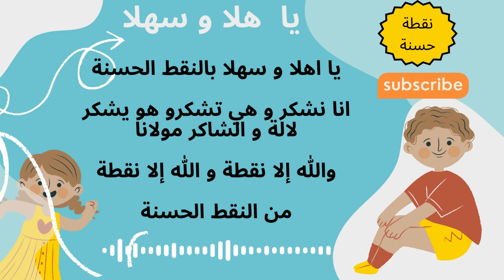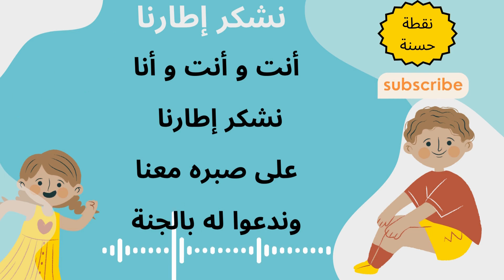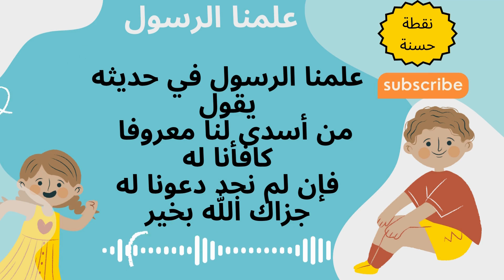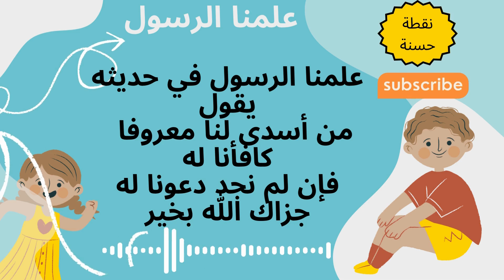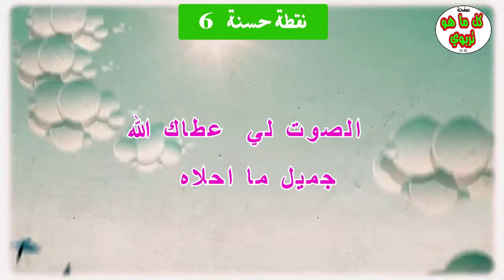سلسلة النقط الحسنة / 8 نقط حسنة رائعة في فيديو واحد/ اناشيد تربوية / no9ta hasana /babakhouya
اناشيد تربوية
1- رياض الجنة
2- شكرا جزيلا
3- يا هلا وسهلا بالنقط الحسنة
4- مريت من البستان عجبتني وريدة
5- نتا ونتي وانا نشكرو اطارنا
6- علمنا الرسول في حديثه يقول
7- جميل جميل
8- الصوت لي عطاك الله جميل ما احلاه
محمد باياخويا
نقطة حسنة
اغاني كشفية
اناشيد المخيمات الصيفية
اهازيج كشفية
اناشيد الصباح و المساء
اناشيد تربوية
الانشودة التربوية
الهيئة الوطنية للانشودة
scouts songs
arabic songs
babakhouya mohamed
ya tae 3ala chin
scoutism maroc
الكشفية المغربية